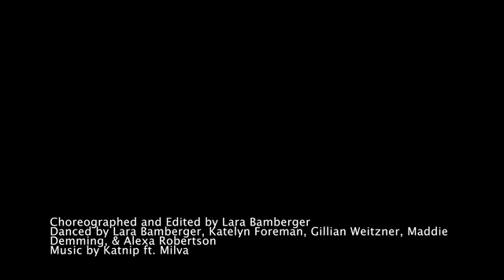Lara Bamberger, "join me"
Who do you let in your team? Who do you allow in? And who do you leave out? Teams can exclude, but they can also support. Bring yourself, all who you are, and join my team. Highlight your individuality and complement one another. Raise each other up and become one. Whoever you may be, we want you to join our team. We love our team.

Duke Dance for the Camera Fall 2020
Andrea E. Woods Valdés, Instructor